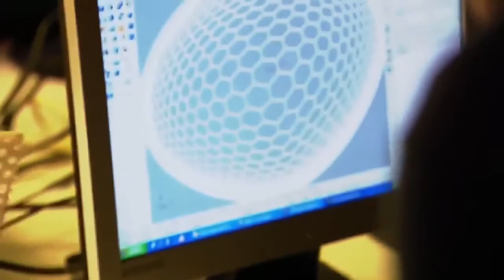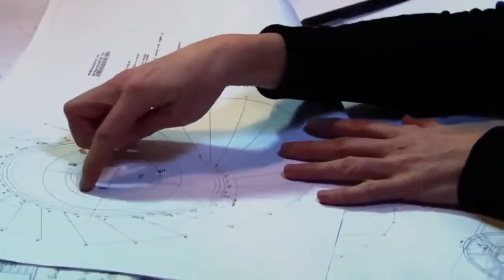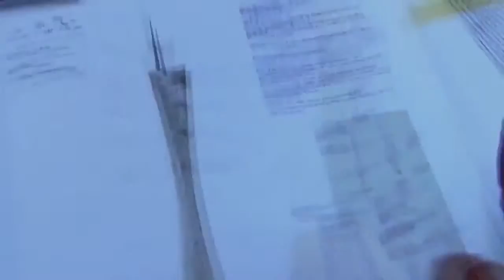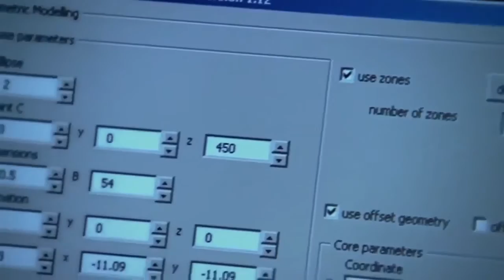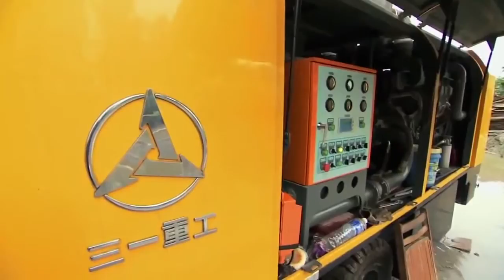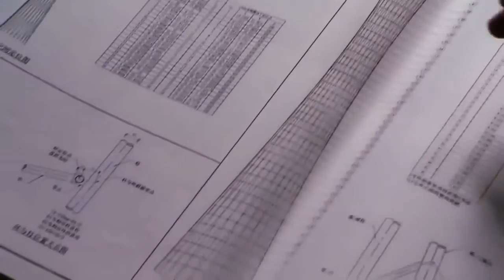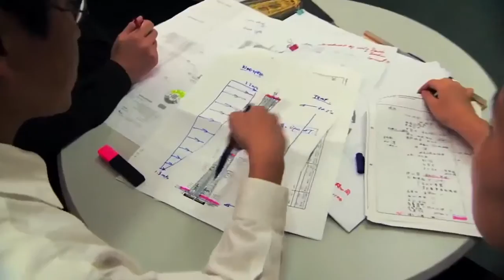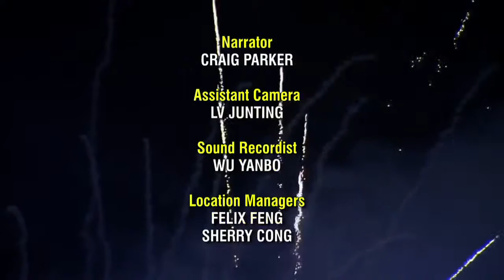National Geographic Wild ll Worlds Tallest TV Tower National Geographic Documentary